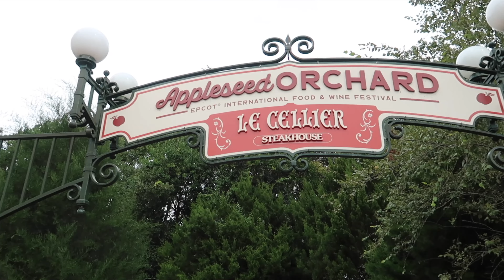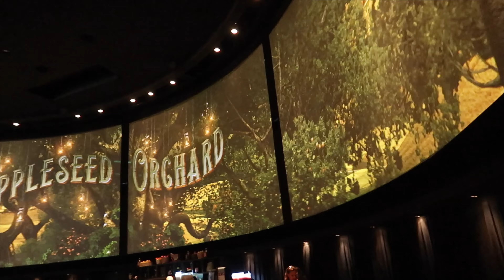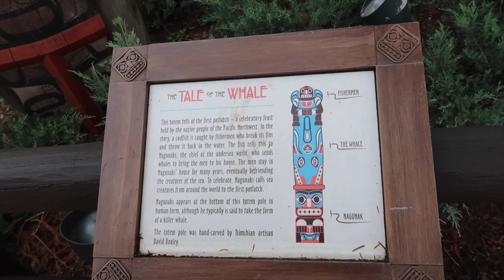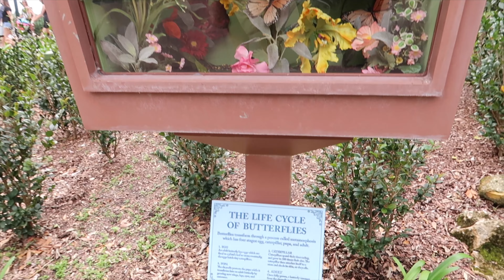Epcot Food & Wine Festival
In this video we take the monorail to Epcot and enjoy some of the food and wine from the festival.